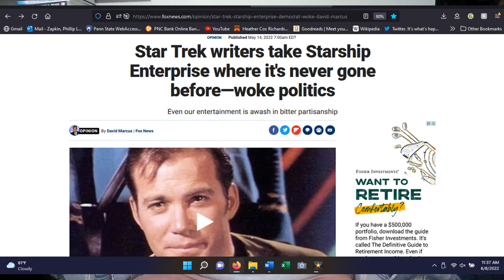Star Trek: "The Deadly Years"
This video is about "The Deadly Years," which deals with depictions of aging and physical/mental infirmity.

Aired: 8 Dec.. 1967
Written by: David P. Harmon
Directed by: Joseph Pevney

TIMESTAMPS
00:00 Series Introduction
01:51 The Deadly Years